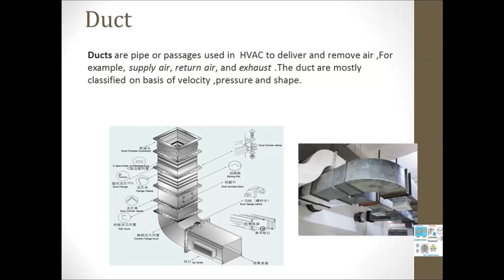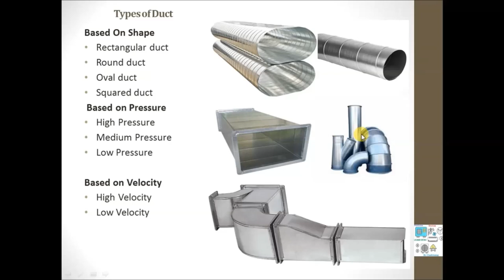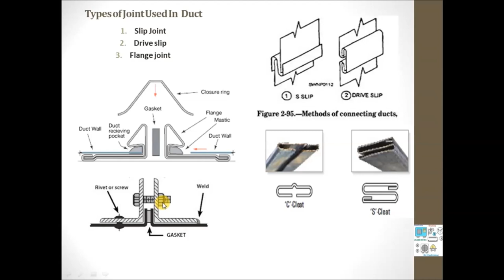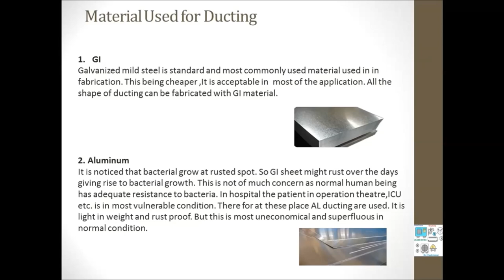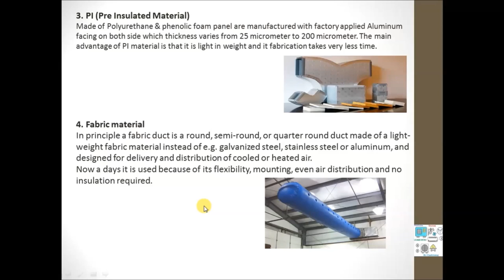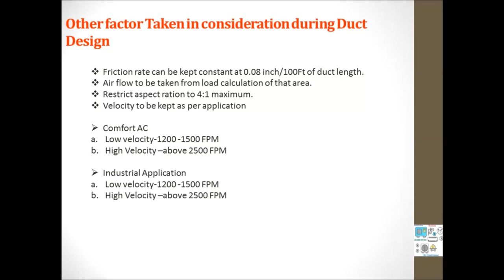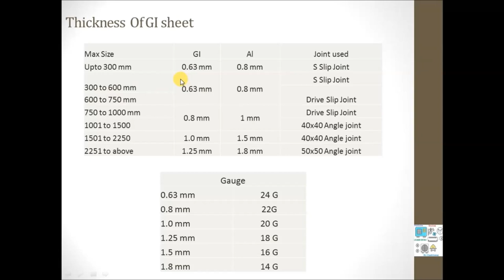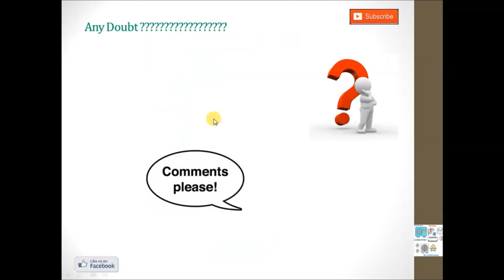Duct II Types of Duct II Duct Material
I have explained ducting terms in simple hindi
-What is duct and its type
-Types of material used for ducting
-basics of duct sizing